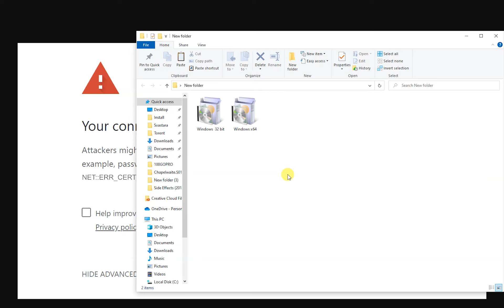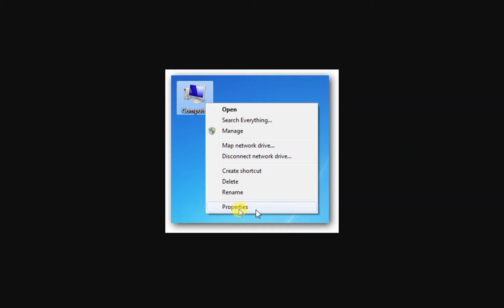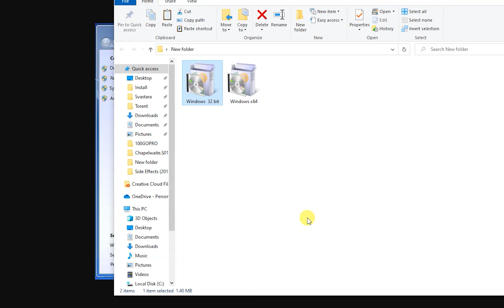2022 - stranice neće da se učitaju, internet ne radi, Your Connection is Not Private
2022 godina problem na windows 7 gdje stranice ćede da se učitaju i otvore na internetu
NET::ERR_CERT_DATE_INVALID
Your Connection is Not Private
Stranice neće da se učitavaju
internet ne radi
stranica neće da se otvori
sajt neće da se učitava
vaša konekcija nije privatna
NET::ERR_CERT_COMMON_NAME_INVALID
NET::ERR_CERT_AUTHORITY_INVALID NTE::ERR_CERTIFICATE_TRANSPARENCY_REQUIRED
NET::ERR_CERT_DATE_INVALID
NET::ERR_CERT_WEAK_SIGNATURE_ALGORITHM
ERR_CERT_SYMANTEC_LEGACY
SSL certificate error
ERR_SSL_VERSION_OR_CIPHER_MISMATCH